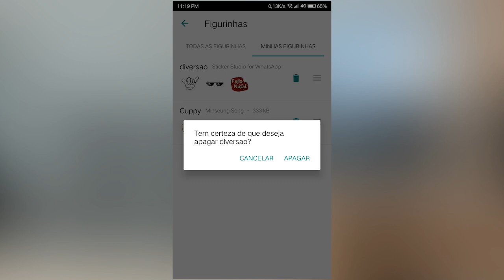Como remover pacote de figurinhas do whatsapp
Quer excluir o pacote de sticker (figurinhas) do whatsapp?

Neste vídeo mostro como excluir o pacote de figurinhas do whatsapp que você não quer mais.